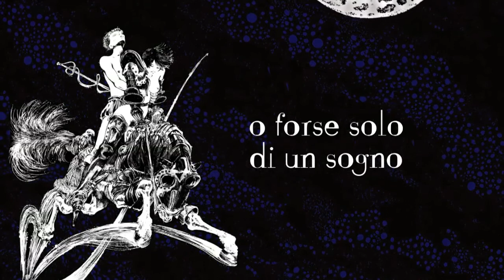Bonne nuit video.mov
A short videoclip designed by Lorena Tortora for the collection "Bonne nuit".
A collection of famous and folk lullabies, rearranged by Diego Baiardi in a jazz style, drawings by Guido Crepax, concepts by Antonio Crepax.
Un invito a chiudere gli occhi e cominciare a sognare cullati da 19 ninne nanne che arrivano da tutto il mondo. Questo è Bonne nuit, una creatura musical letteraria nata dal sogno visionario di un musicista, Diego Baiardi, uno scrittore, Antonio Crepax ed un produttore, Domenico Gambareri. Che hanno coinvolto tanti artisti in un progetto. dove musica, disegno e scrittura si fondono insieme. Decidendo che un sogno così non poterva che essetre illustrato tirando fuori dal magico archivio di Guido Crepax i disegni della sua Valentina bambina. Artwork di Lorena Tortora